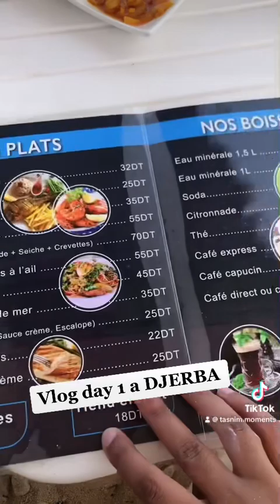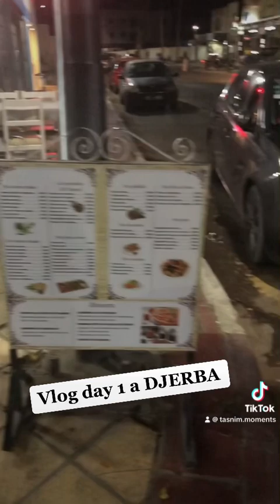كيفاش عدينا اول نهار في جربة